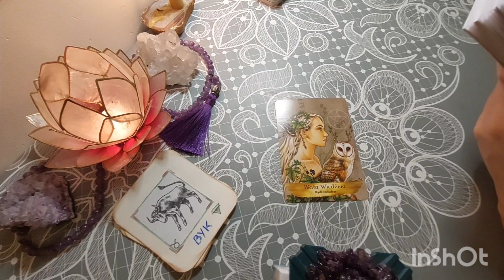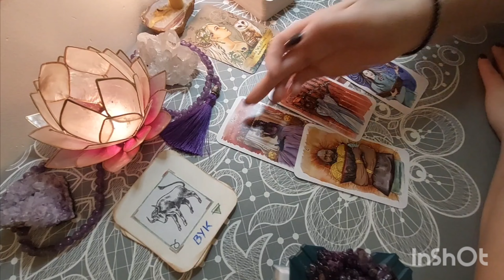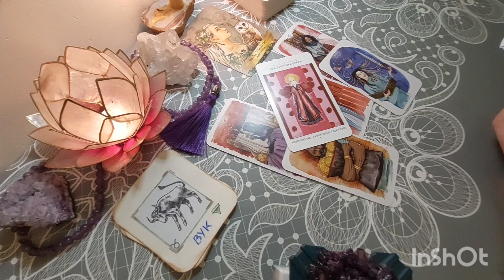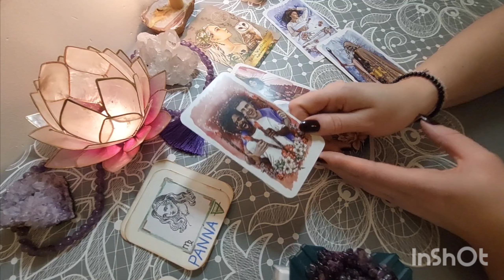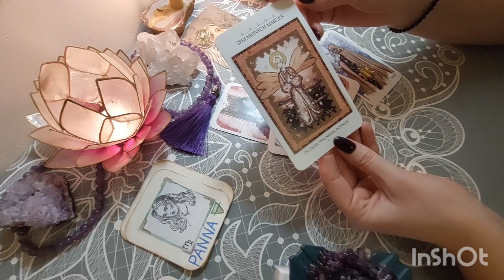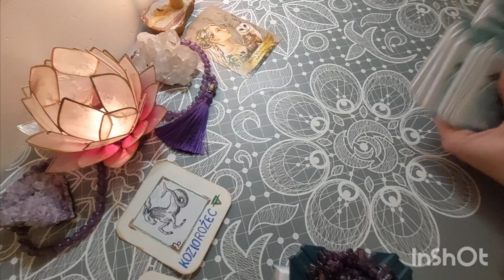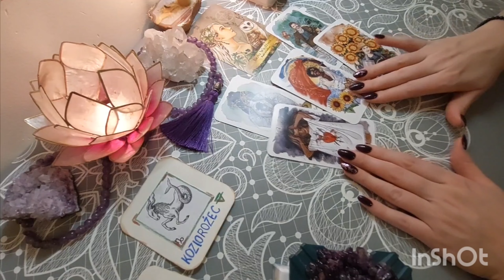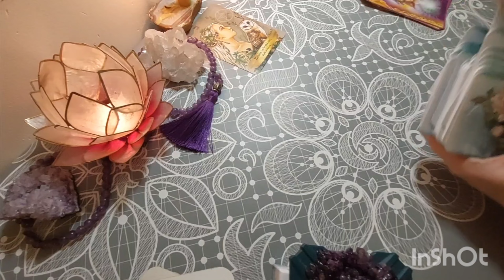Byk Panna Koziorożec Tygodnik 28.10-3.11.2024